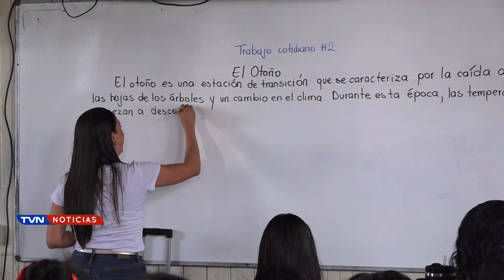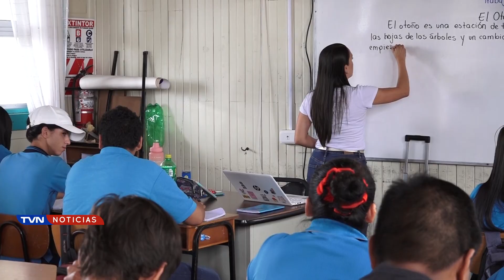LA FORTUNA SERÁ SEDE DEL CONGRESO INSTITUCIONAL DE CINDEAS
En esta jornada participaran las direcciones regionales de educación de Guápiles, Sarapiquí y San Carlos.